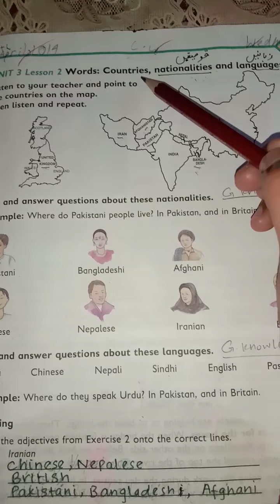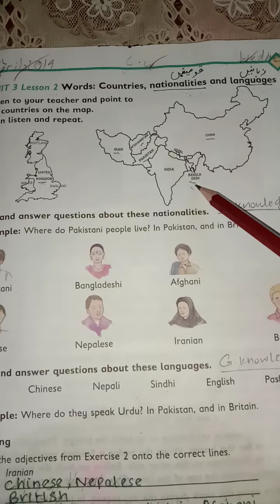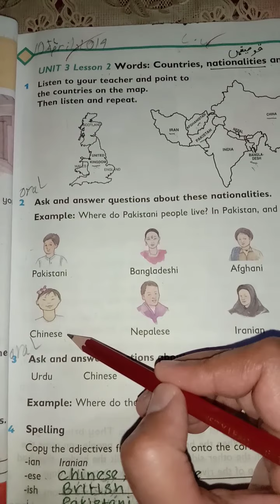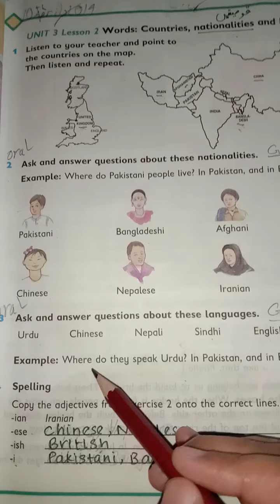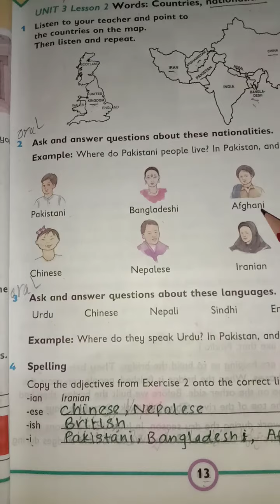III-Eng-Unit 3-Lesson 2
Listen all information carefully for G knowledge.